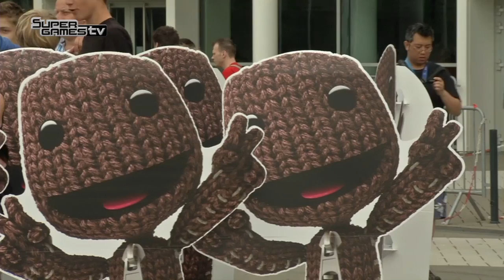News - Microsoft auf der Gamescom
Wie auch Sony und Nintendo wird Microsoft dieses Jahr einen Stand auf der Gamescom haben.